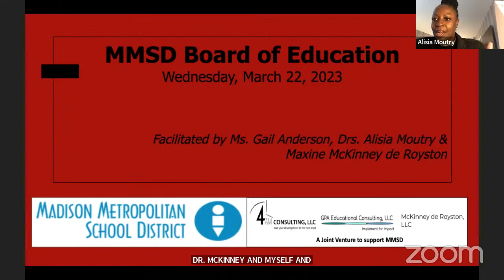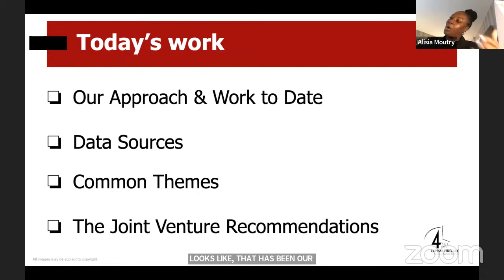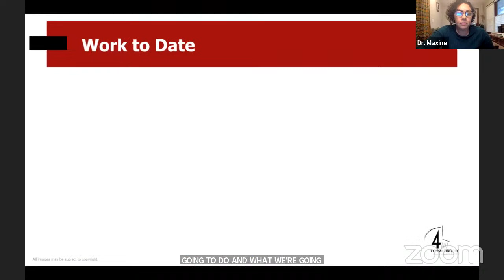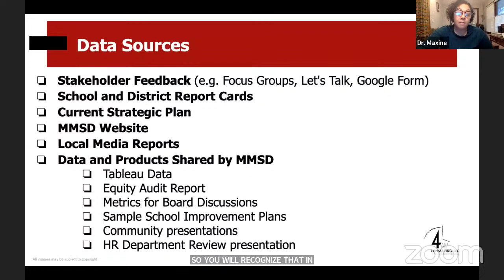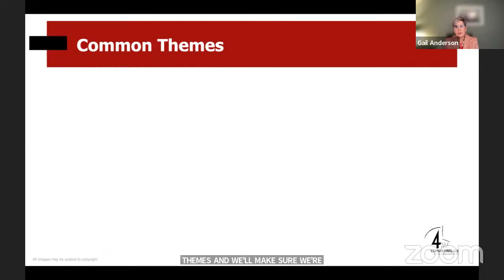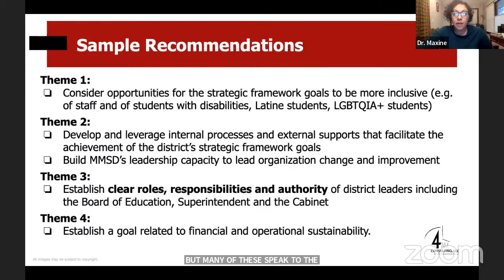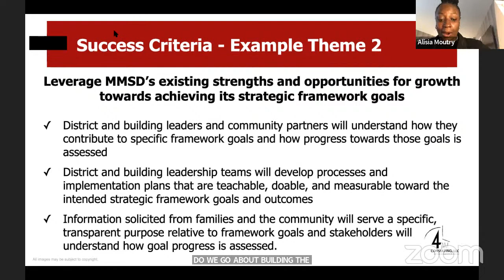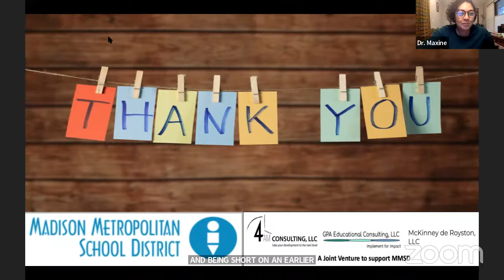3.22.23 Regular Board of Education Meeting